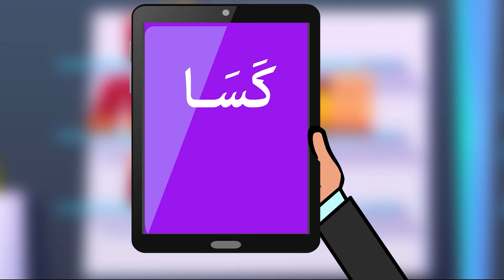الأفعال التي تنصب مفعولين ليس أصلُهما مبتدأً وخبرا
النحو والصرف - يتعرّف المتعلّم الأفعال التي تنصب مفعولين ليس أصلهما مبتدأ وخبراً، ويعرب جمله.